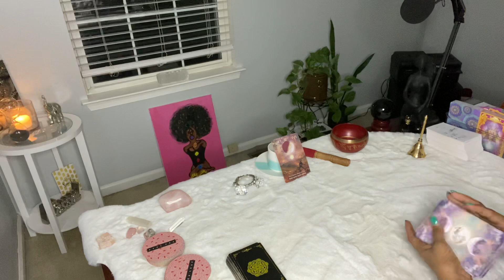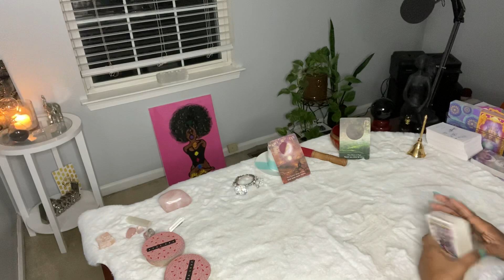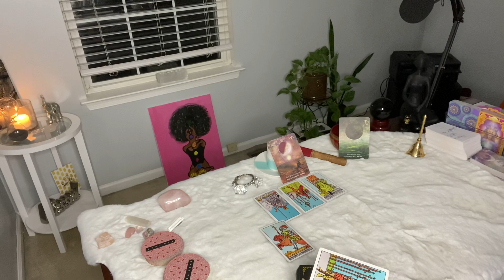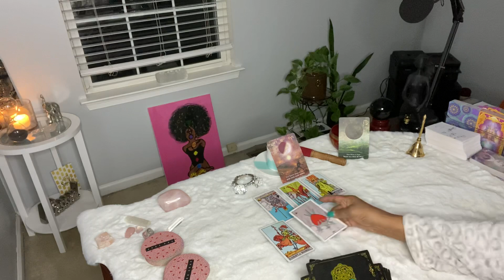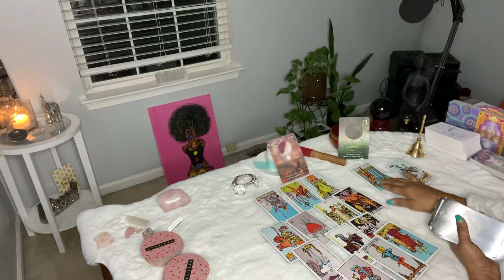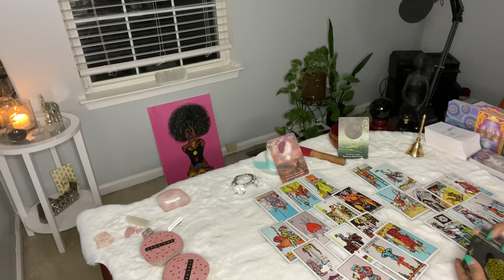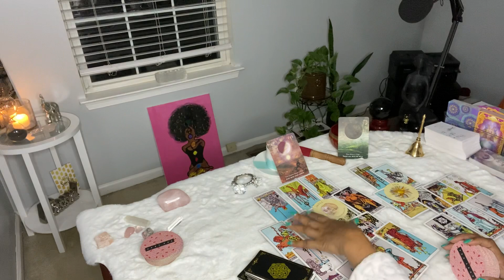STEP INTO YOUR POWER! HIDDEN SECRETS CAN HARM YOU. HAPPINESS & WELL-BEING IS ARRIVING SOON 🔜